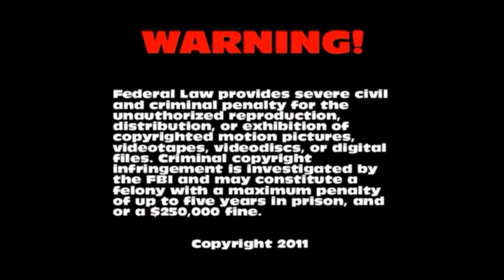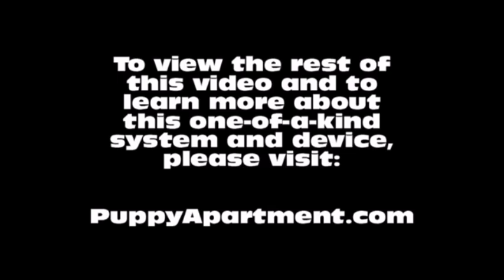How To Potty Train A Maremma Sheepdog Puppy - Abruzzenhund House Training - Maremma Sheepdog Puppies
How To Potty Train A Maremma Sheepdog Puppy - Maremma Sheepdog House Training Tips - Housebreaking Abruzzenhund Puppies Fast & Easy.
How to potty train a Maremma Sheepdog Puppy - Maremma Sheepdog potty training tips for puppies.

The Puppy Apartment has successfully potty trained over 100,000 dogs, including Maremma Sheepdogs! The training techniques in this video are being demonstrated by Miniature Pinscher puppies, however, the techniques are exactly the same for a Maremma Sheepdog puppy or a Maremma Sheepdog adult dog.

Potty training a Maremma Sheepdog can be very time consuming and extremely frustrating. The Puppy Apartment is a one bedroom, one bathroom home that teaches and trains your Maremma Sheepdog to always go potty in their own indoor dog potty. It eliminates the time and frustration out of potty training a Maremma Sheepdog. It also takes away all the stress of worrying about your Maremma Sheepdog having to potty!

The Puppy Apartment takes the MESSY out of paper training, the ODORS AND HASSLES out of artificial grass training, MISSING THE MARK out of potty pad training, the CREEPY BUGS out of unsanitary grass sod training and HAVING TO HOLD IT out of crate training. House training a Maremma Sheepdog has never been cleaner, faster or easier!

We have successfully potty trained over 100,000 dogs with our world-famous indoor dog potty, called the Potty Training Puppy Apartment crate, including Maremma Sheepdogs. The training techniques and tips in this video are being demonstrated by Miniature Pinscher puppies, however, the techniques are exactly the same for a Maremma Sheepdog puppy or a Maremma Sheepdog adult dog.

If you are seeking Maremma Sheepdog puppies for sale or adoption, please visit our Breeders page at our website. If you would like to know the estimated adult weight of your Maremma Sheepdog, please visit our Breed Weight Chart page or Designer Breed Weight Chart page at our website.